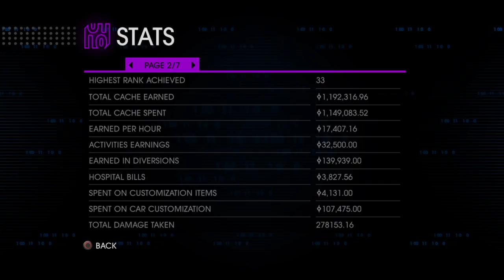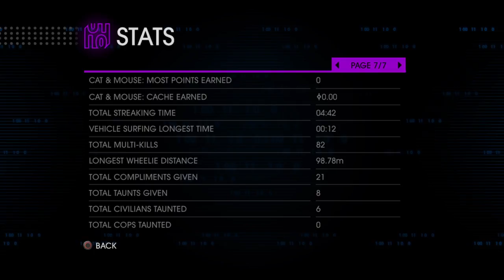KidDeath1796 Playing Ps4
My real name is Mihnea cel Rău.